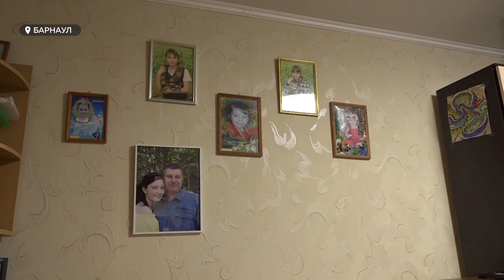В Барнауле сегодня поздравили многодетных отцов с их, можно сказать, профессиональным праздником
В Барнауле сегодня поздравили многодетных отцов с их, можно сказать, профессиональным праздником – в это воскресенье в стране отметят День отца. Этот праздник официально появился в России год назад – наравне с днём матери. Наша съёмочная группа сегодня пообщалась с главой семейства Куценко